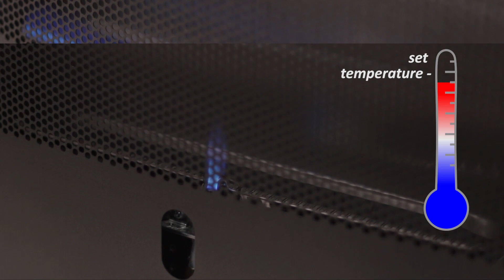Lööfs Blue belle term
Gasolkamin Blue Belle med termostat från Lööfs Gasol